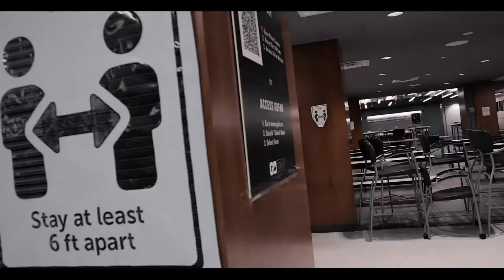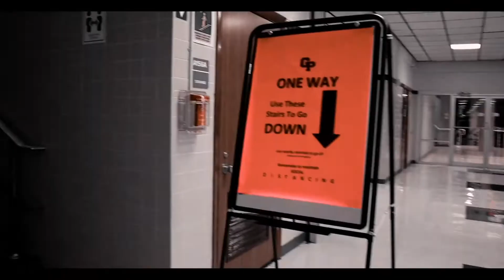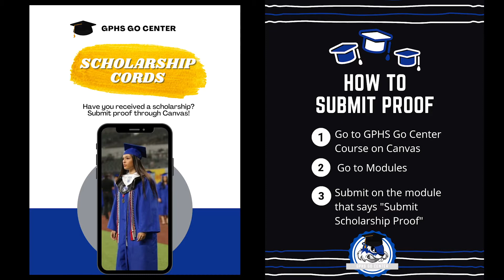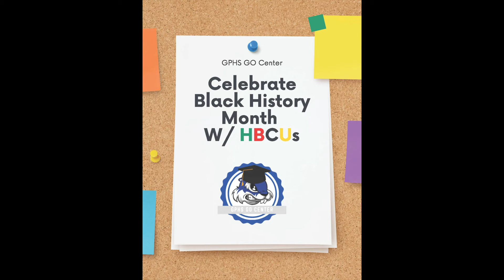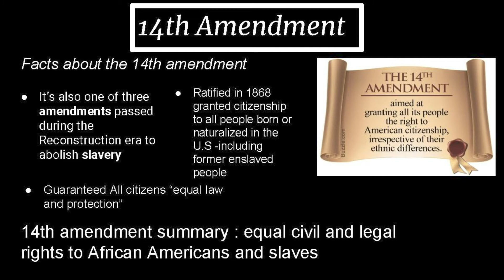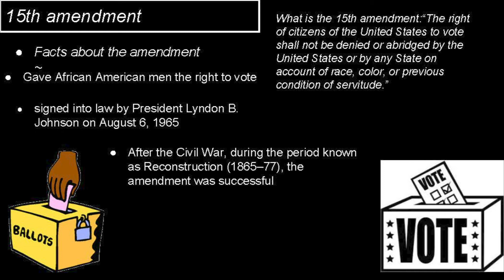GO 4NEWS EPS 57 SE 5 Feb 5 2021